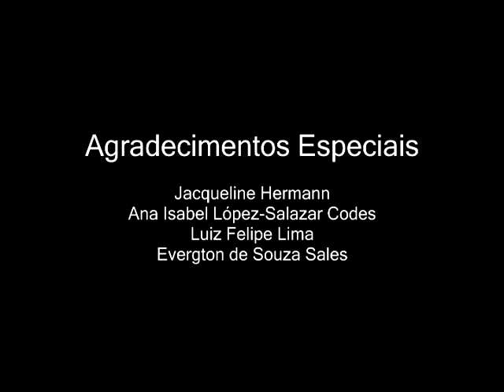Colóquio Internacional - Religião e Religiosidade na Época Moderna - Religião e Política